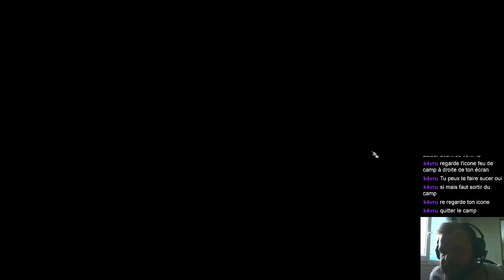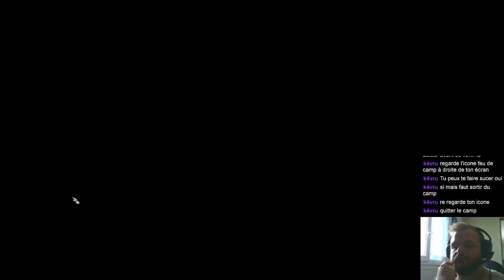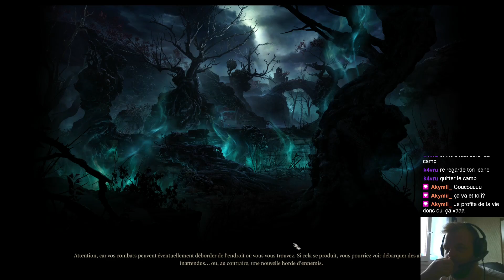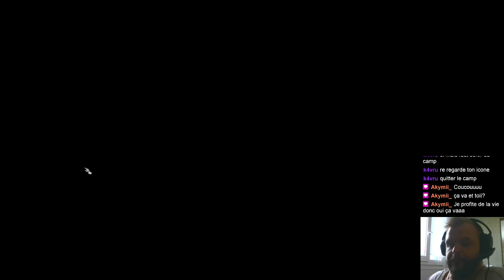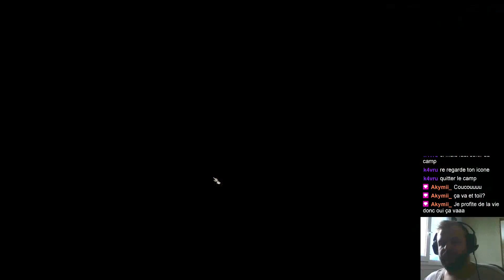[Let's play : Baldur's gate 3] Episode 1 - Le vaisseau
La Playlist Baldur's Gate:

"Découvrez l'univers épique de Baldur's Gate 3 à travers mes yeux avides de joueur dans cette série captivante de Let's Play ! Plongez dans un monde de magie, de mystères et d'aventures palpitantes alors que nous incarnons des héros intrépides en quête de gloire et de survie. Suivez chaque décision cruciale, chaque combat intense et chaque moment de camaraderie dans cette aventure RPG captivante. Rejoignez-moi pour une immersion totale dans l'univers envoûtant de Baldur's Gate 3, où le destin du groupe repose entre nos mains habiles. Que l'aventure commence !"